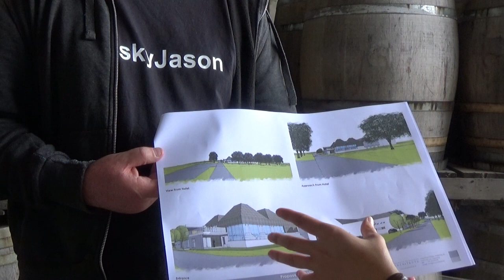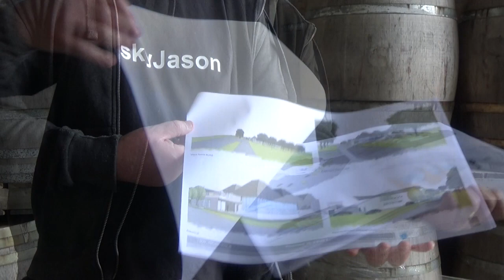Interview with Jennifer Nickerson from the Tipperary Boutique Distillery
WhiskyJason interviews Jennifer Nickerson from the Tipperary Boutique Distillery in Ireland